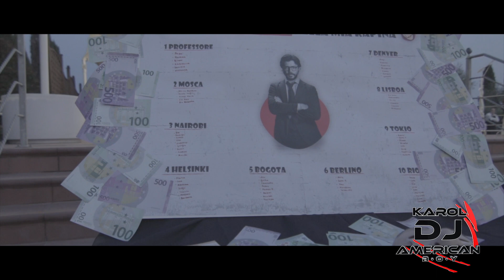|+18 LUIS| KarolDjAmericanBoy 3475200232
Prima si rispettano le persone. Poi le regole. :)
KAROLDJ American Boy & Valerio Nardini per Luis @luisleonti_ :D
Questo video partecipa al nuovo FesteggiaeParty2021 la Challenge riservata esclusivamente ai nostri Festeggiati #2021 ❤
In palio 2 biglietti VOLO a/r per 2 persone a NEW YORK 🌍
FESTEGGIA, PARTECIPA, PREPARA LE VALIGIE E... PARTY ✈
FesteggiaeParty 2021 Edition un'esclusiva KAROL DJ American Boy